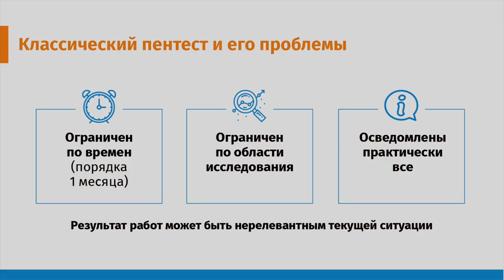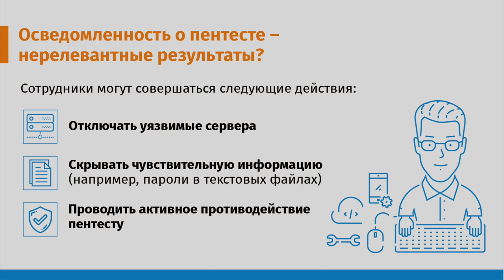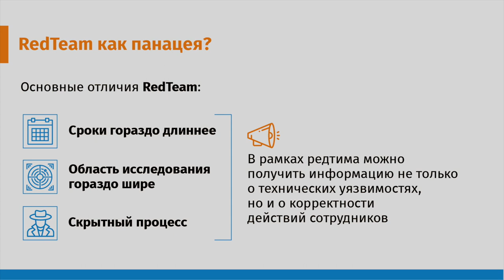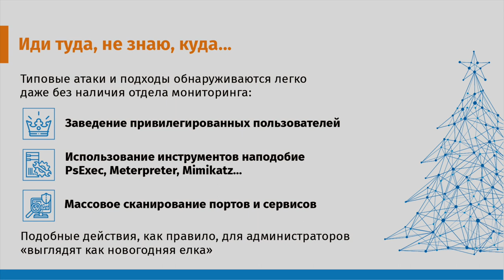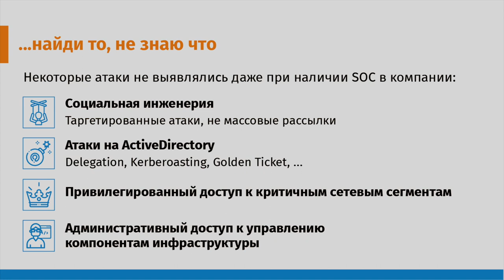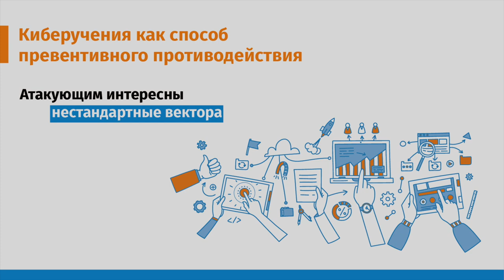Дмитрий Колышкин (Информзащита): У нас пентест! Предупредите всех! | BIS TV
В докладе на XII Уральском форуме руководитель направления анализа защищённости сравнивает классический пентест и подход RedTeam, выделяя слабые и сильные стороны обоих.

На Уральском форуме, проходившем 17-21 февраля 2020 года в Башкортостане, свой доклад представил руководитель направления анализа защищённости компании «Информзащита» Дмитрий Колышкин. Он сообщил о типичных проблемах пентестов и рассказал, что на практике часто возникают ситуации, когда осведомлённость сотрудников о проведении теста значительно искажает результаты. По словам эксперта, подход RedTeam имеет ряд преимуществ перед пентестом, а против нестандартных атак может помочь проведение регулярных киберучений.